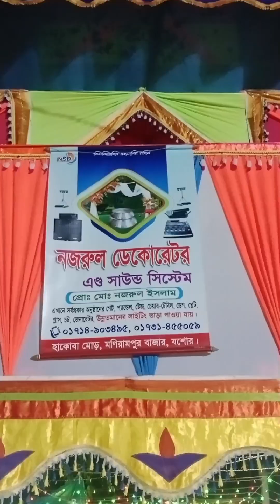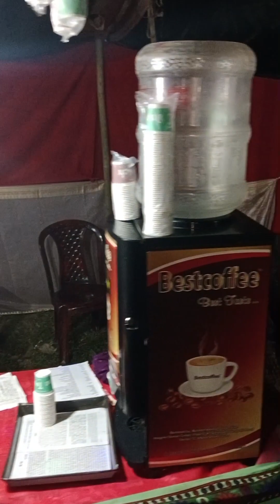vairal viralvideo mp primeminister subscribe subscribe shortvideo sports yoitubeshorts